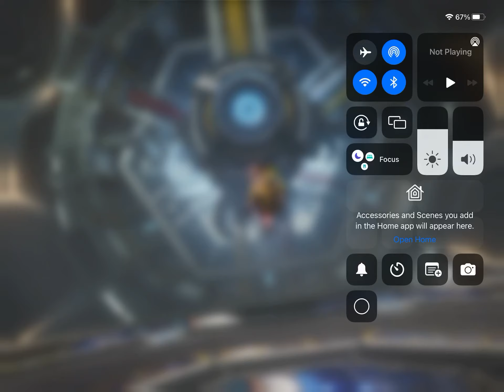20 December 2021